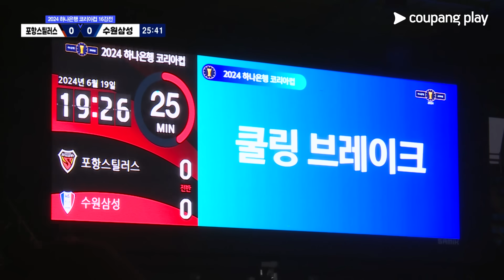[2024 코리아컵 16강전] 포항스틸러스 vs 수원삼성 풀 하이라이트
쿠팡플레이에서 2024 K리그 생중계와 2분 하이라이트, 풀 하이라이트, 경기 다시보기, 골모음, 주요 장면 등 영상 컨텐츠를 가장 빠르게 만나보세요!